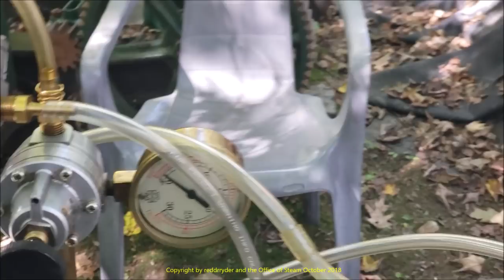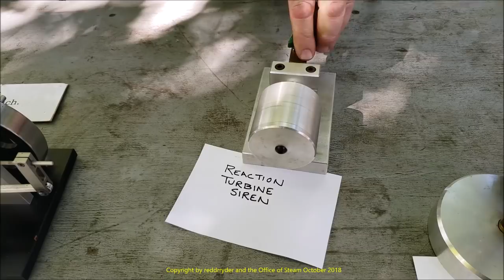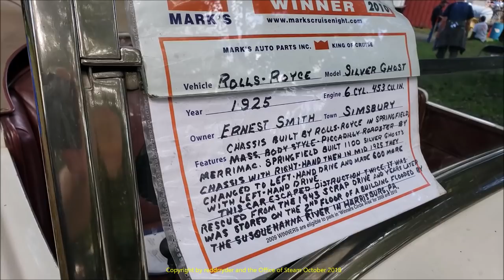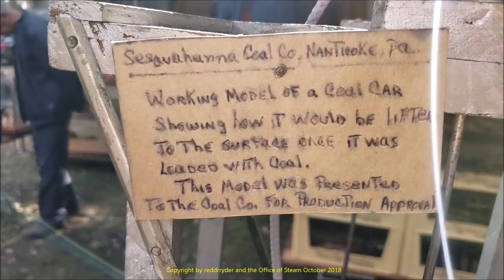Gas Engines, Steam Engines, & Tractors Part 2 at the Connecticut Antique Machinery Association Kent,